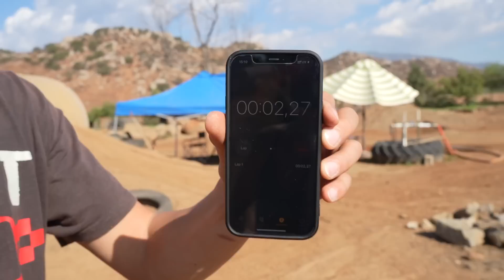JONNY WALKER - BRUTAL MATRIX TRAINING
Yo so here's a little from my training, getting ready to go racing this weekend in Arizona